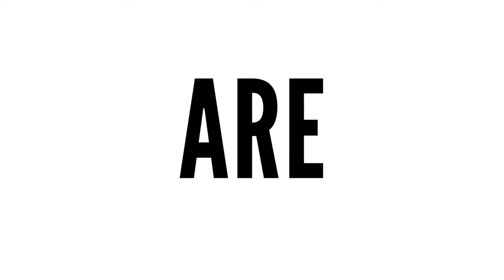LEZYNEが掲げる エンジニアアード デザインとは？